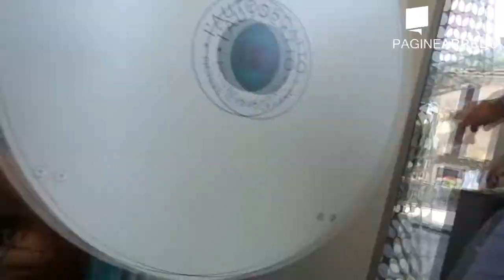Omegna Express - Facciie da Moka "superveloce"